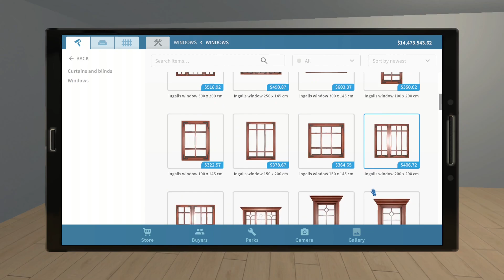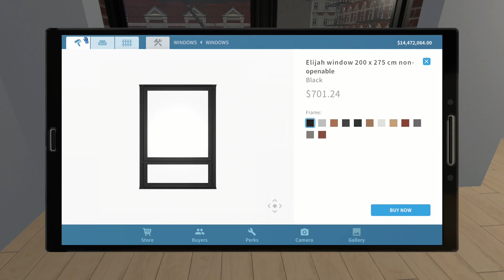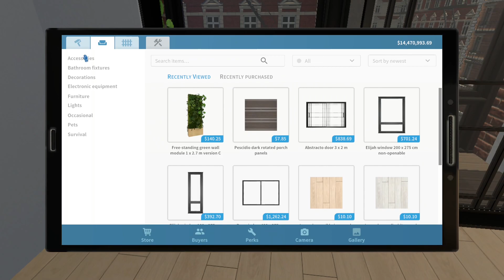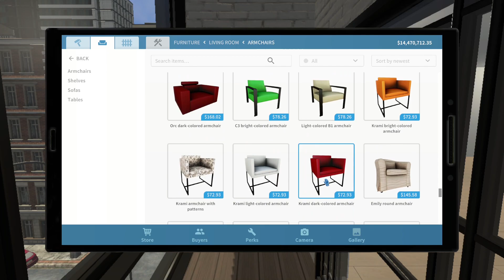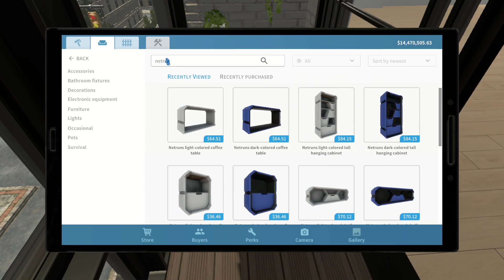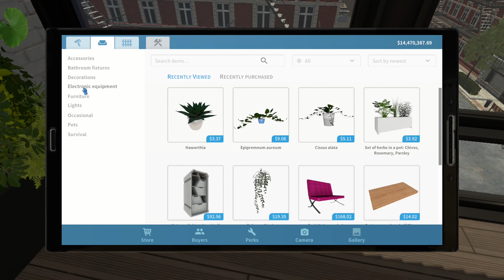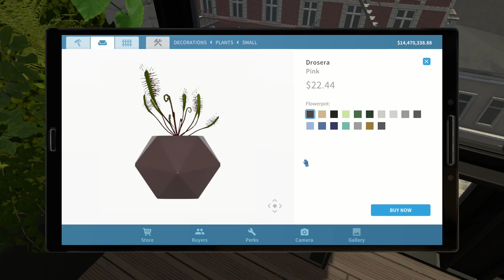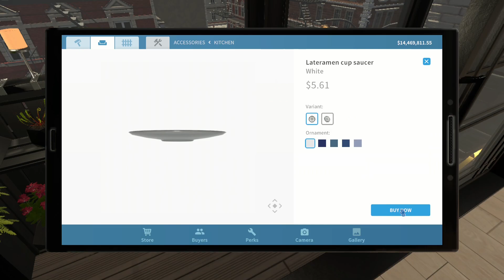BUILT IN BALCONY TUTORIAL-NO MODS | HOUSE FLIPPER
Hi flippers, so here's how I do my built in balcony as requested. As mentioned, I did this in a few of my flips but only now sharing the tutorial. I also decided to not use any mods to be fair for console players. For this tutorial, I use the 404 apartment (Halloween dlc) and I hope this helps.. ^_^
YouTube Audio:
Thank you for visiting, come again next time. ^_^